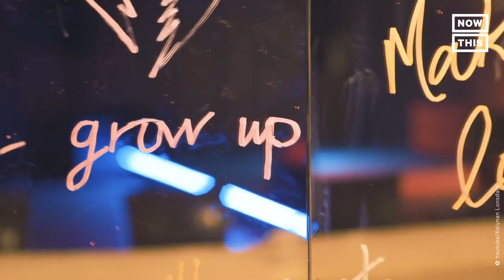Keiynan Lonsdale on ‘Rainbow Boy’ Debut Album | NowThis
‘I realized that it wasn’t just rainbows, and flowers, and sunshine … I had to keep digging’ — Musician Keiynan Lonsdale opened up about his debut album ‘Rainbow Boy,’ which is an unapologetic tribute to the queer and Black communities.

In US news and current events today, watch this Keiynan Lonsdale interview to learn about his debut album Rainbow Boy, his role in Love, Simon, and more projects.